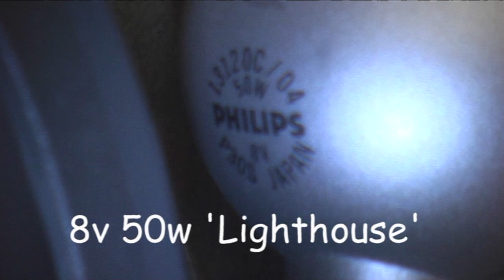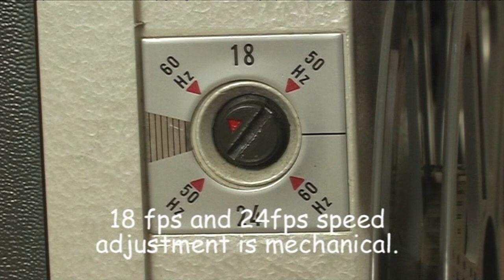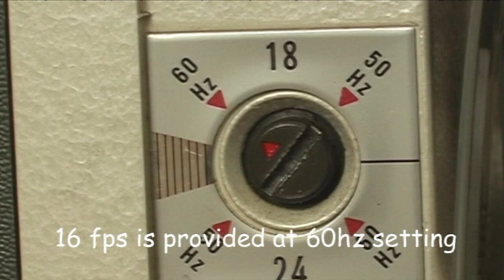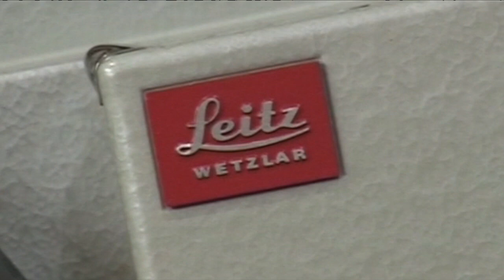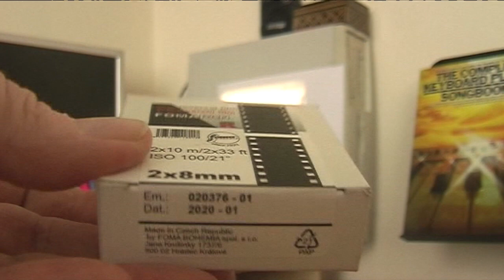8mm Film Projector The Leitz Cinovid 1961 - the finest in Standard 8 (does not project Super 8)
This Standard 8mm Projector was one of finest made. Manufactured only between 1961 and 1964 - it is single gauge and was made before the advent of Super 8 in 1965. Built to the exacting standards of Leitz this machine performs as flawlessly as it did when it was made 55 years ago. This film introduces the projector, shows the workings, and the straightforward controls and concludes with a short section of black and white Fomapan film shot in 2018 - transferred via a Catozzo Light Box - using this projector.